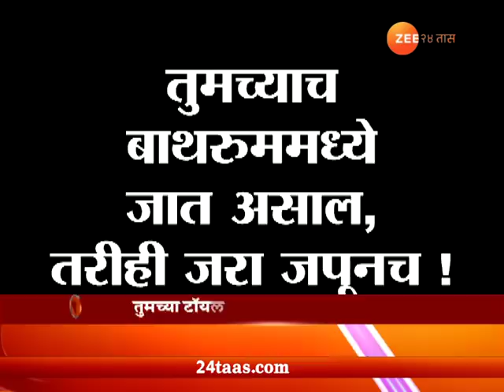सावधान ! कमोडमध्ये सापडला विषारी कोब्रा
Bhandara | Alert After Snake Found In Toilet